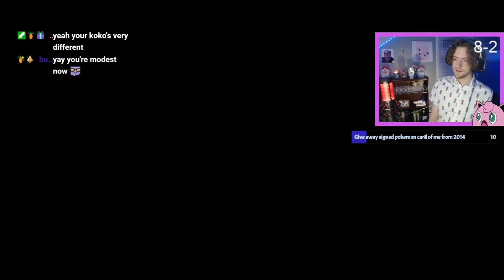Can we just remove this Pokémon from the game - Pokémon VGC Sword and Shield Battle Stadium!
Bit of a longer one! Hope you all enjoy!

This is some older footage, but it leads up to the most recent push for #1 we have been going for!